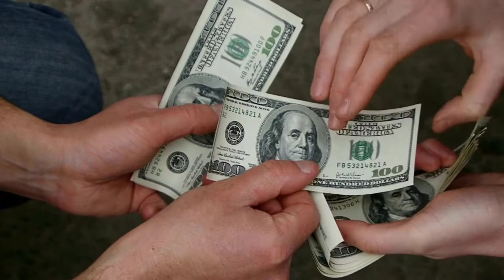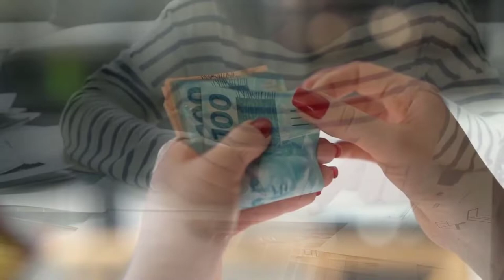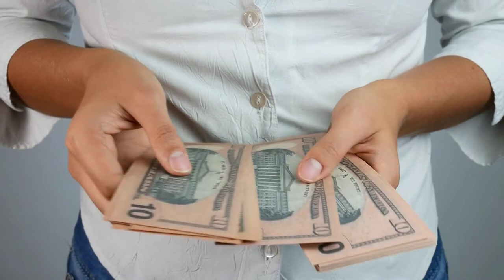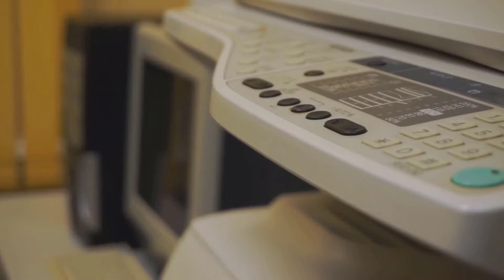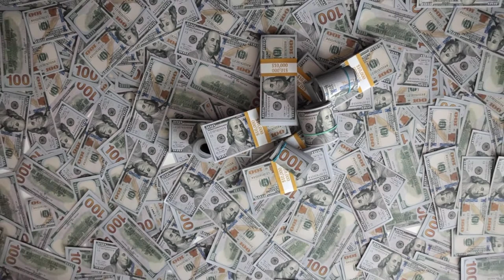OS COMPUTADORES MAIS CAROS JÁ CRIADOS | PC MAIS CARO DO MUNDO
Descubra quais são os computadores mais caros do mundo.

0:15 - Computadores Mais Caros;
1:10 - Like;
2:17 - Inscrição;
3:19 - Notificação e comentários.

O preço dos computadores mudou drasticamente ao longo dos anos. Quando os PCs foram disponibilizados para compra pelos consumidores, há mais de 30 anos, eles eram máquinas pesadas que custavam milhares de dólares cada - a tecnologia da época era cara de produzir, e o custo dos computadores refletia isso.

✅ SOBRE O CANAL:

O Canal Já Pensou? foi criado com a intenção de trazer um conteúdo voltado a sua curiosidade, trazendo notícias, histórias e fatos que você já pensou ou não.

Temos preparado um vasto conteúdo para você embarcar nesta viagem cheia de curiosidades junto com a gente.